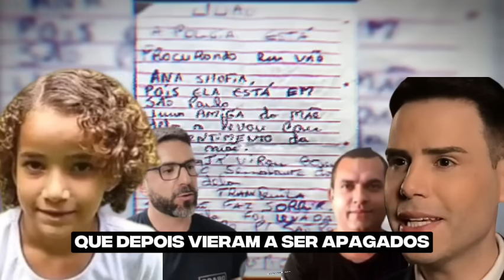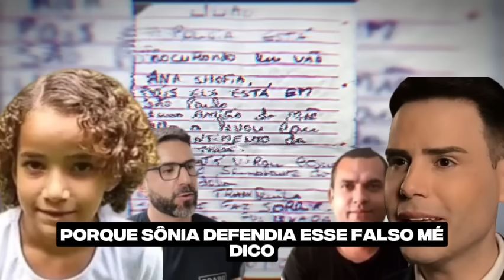URGENTE! Tiago pintou seu cabelo e se escondeu no vizinho e faz outra VlTlMA?